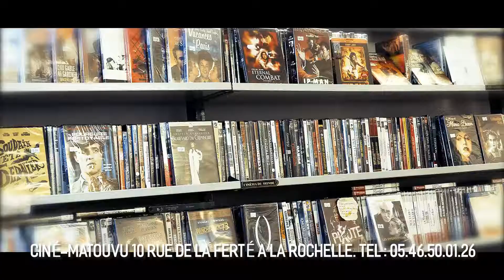La Rochelle Conférence De Presse D'avant Match Champions Cup Avec Ronan O'gara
L'effervescence monte crescendo depuis le début de semaine dans les rues de La Rochelle, du côté des joueurs aussi, en pleine préparation de cette finale historique de Champions Cup contre le Stade Toulousain.